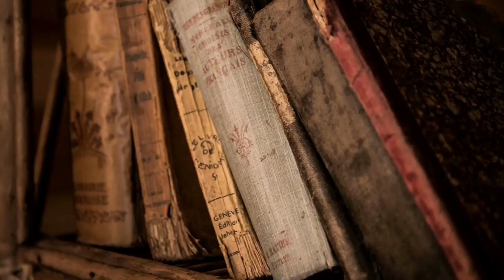8 COSAS QUE SORPRENDIERON A LOS ESPAÑOLES AL LLEGAR A MÉXICO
Lo increíble es que seguimos llevando a cabo estas costumbres.

Fuente: Matador Network.

Fotografia: Ñundeui: Al Pie Del Cielo, Por Mario Mutschlechner Año 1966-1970

- Jesus Fuentes. 38705